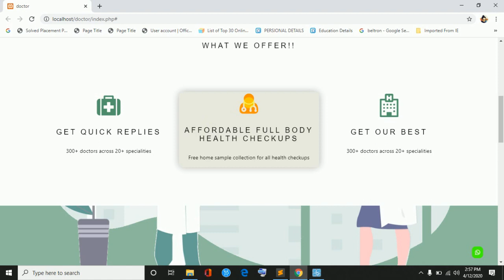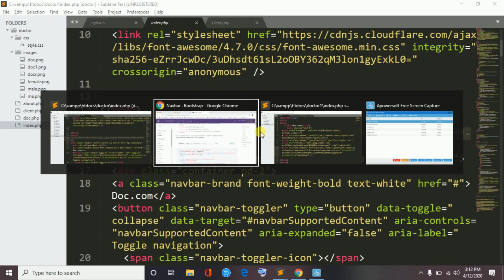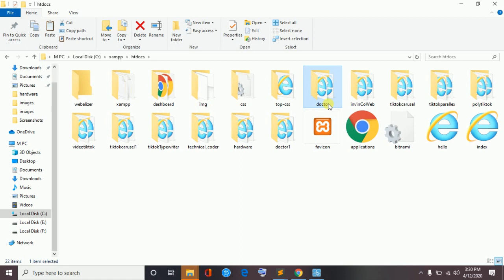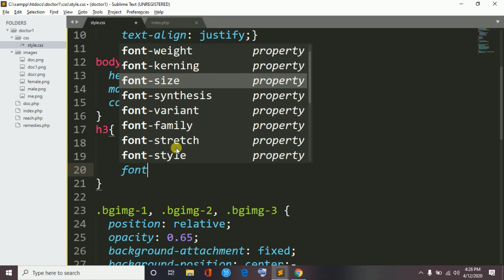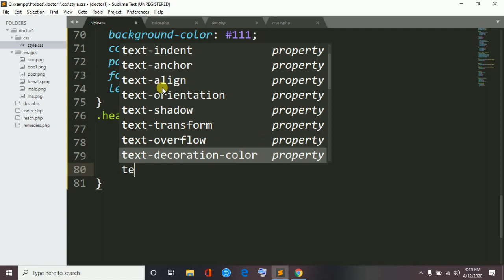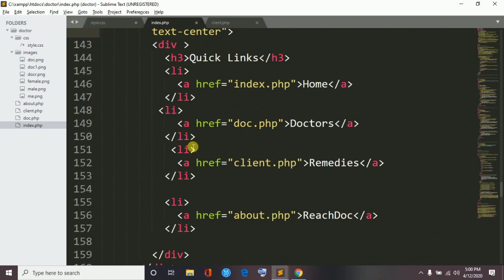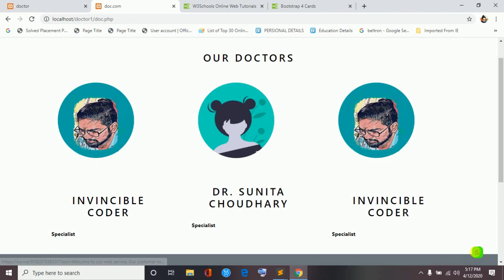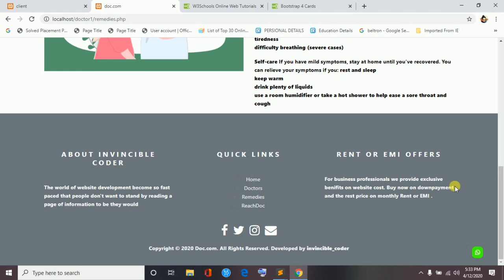Make a complete responsive DOCTOR website, with parallax effect and dynamic website design